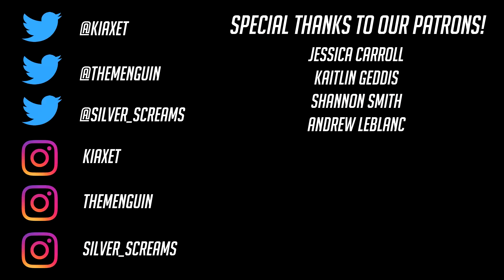Nomad of Nowhere Episode 06 Reaction: El Rey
THAT SURE IS SOME WORLD BUILDING, YOU GUYS. When are we coming back from hiatus?

This is not endorsed by Rooster Teeth in any way.  Views, opinions, thoughts are all my own.  Rooster Teeth and all associated properties/characters are trade names or registered trademarks of Rooster Teeth Productions, LLC.